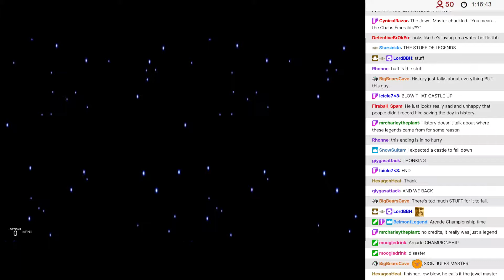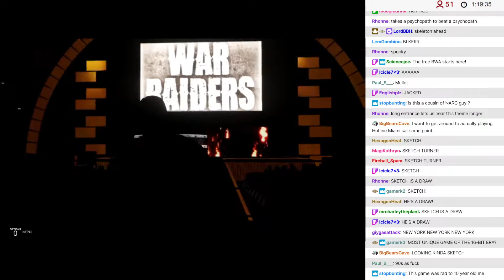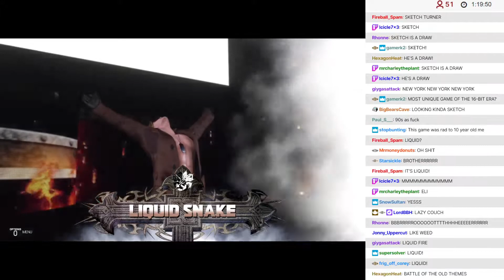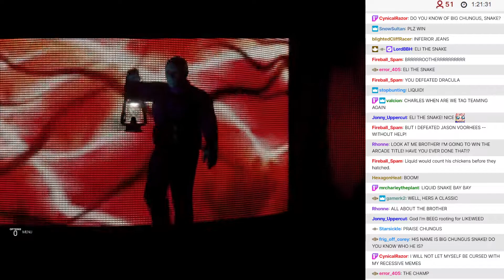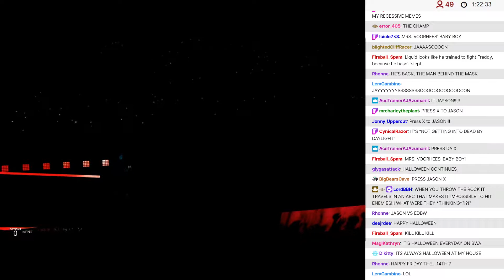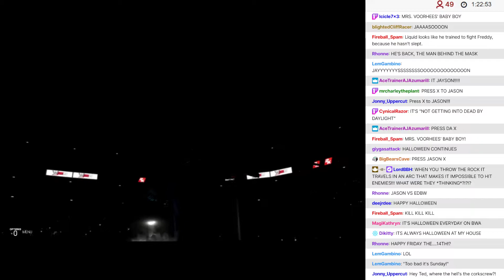BWA S11E9 - 08: Biker vs Sketch Turner vs Liquid Snake vs Jason Vorhees - Arcade Championship